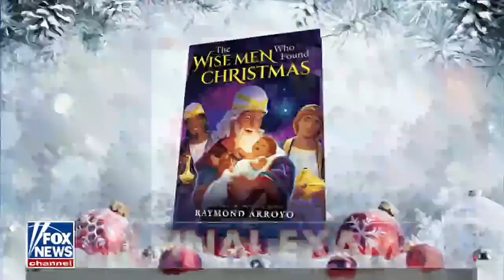Hornacek and Arroyo face off in Tucker's ‘Final Exam’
Abby Hornacek and Raymond Arroyo face off over news headline knowledge on ‘Final Exam’ on ‘Tucker Carlson Tonight.’